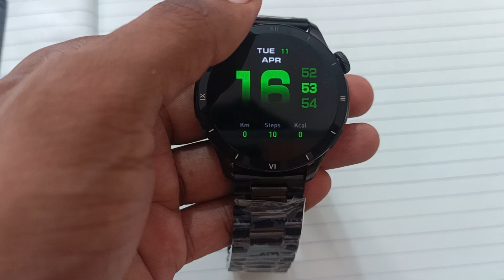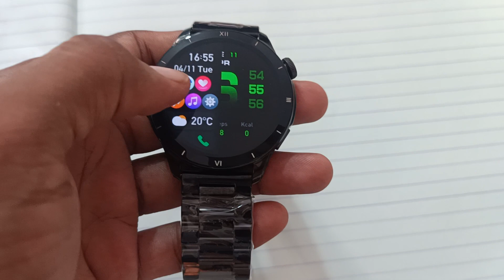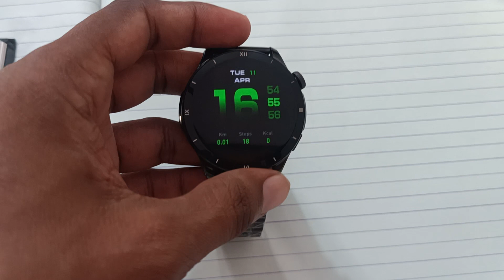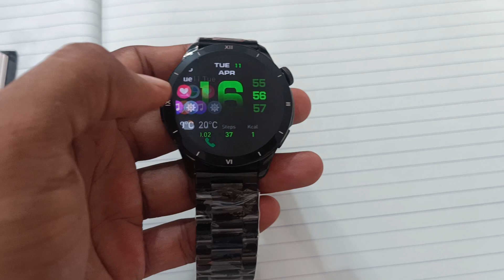why budget smartwatches are so popular do you really need one